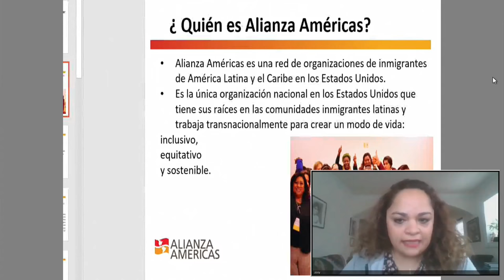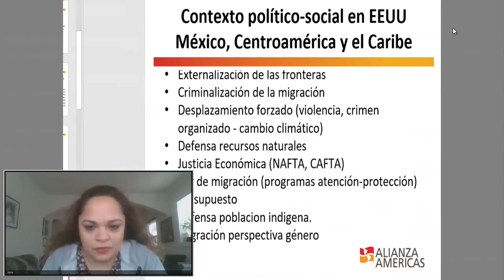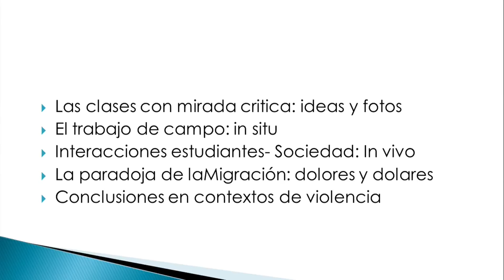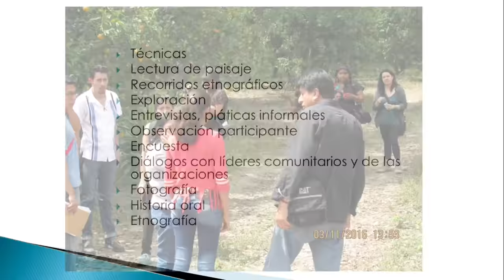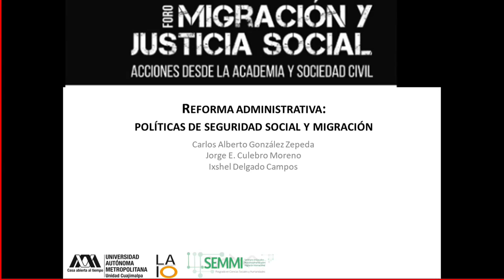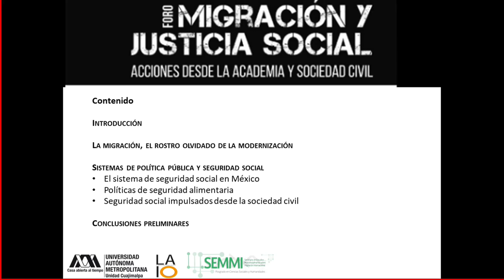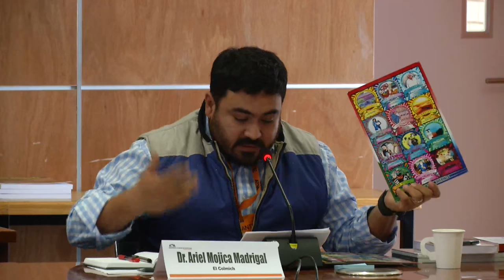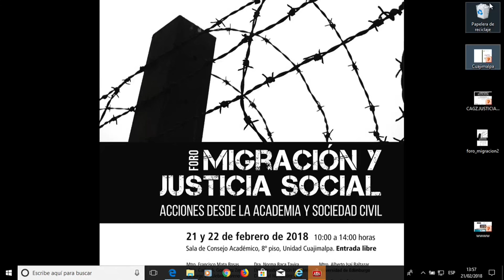Foro Migración y Justicia Social, Segunda Parte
Oportunidades de incidencia desde las organizaciones de base de población migrante desde una perspectiva transnacional.
Zorayda Ávila Toledo y Yanira Arias, Alianza Américas , Illinois EEUU

Acciones desde lo lúdico: Investigación y trabajo para la comunidad.
Oscar Ariel Mojica, observatorio Regional de Migraciones, El Colegio de Michoacán.